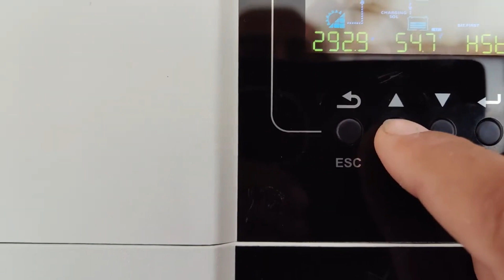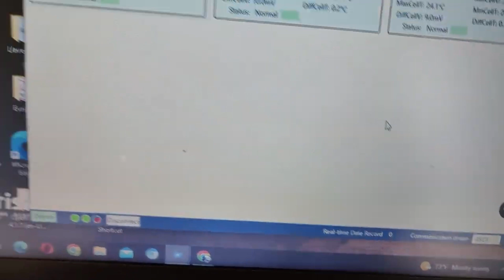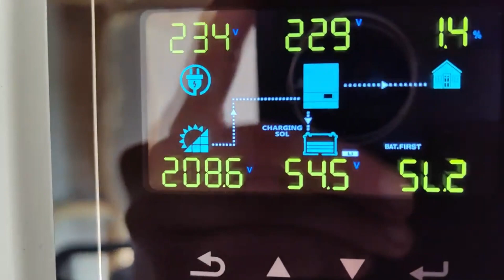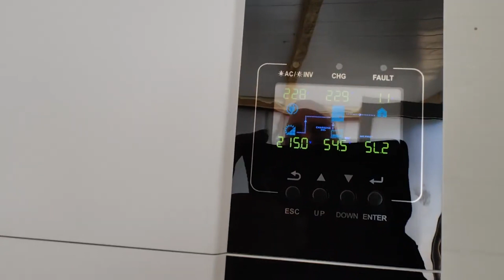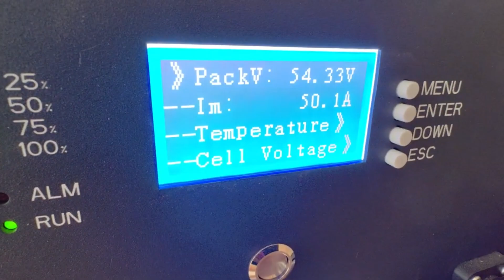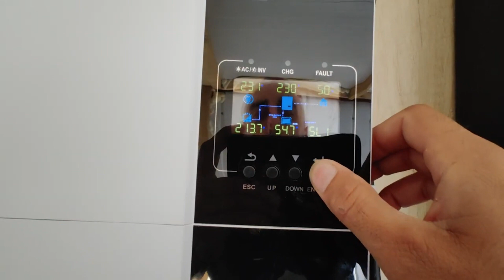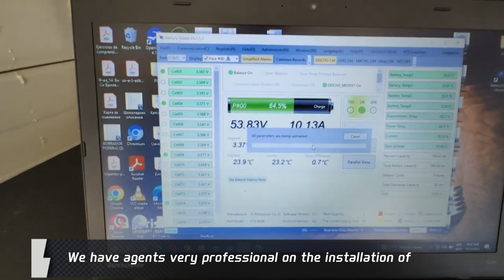DIY SOLAR SYSTEM-Feedback From Bulgaria#diybattery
3 KESHEE DIY 200A Battery box+EVE A grade 280Ah Cellsx 14,5 kwh
3 Growatt SPF5000es inverters  in parallel mode single phase 10kw max
One pallet ,36 pv panels JA Solar 545 w bifacial coonectet in series tree strings x 7in series connected to inverter 1 and tree strings 5 in series  connected to inverter 2